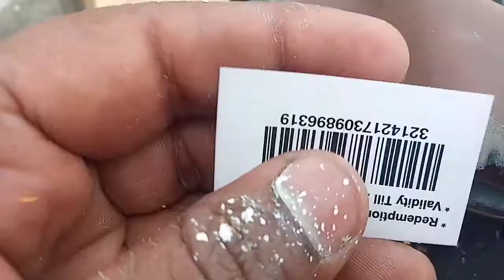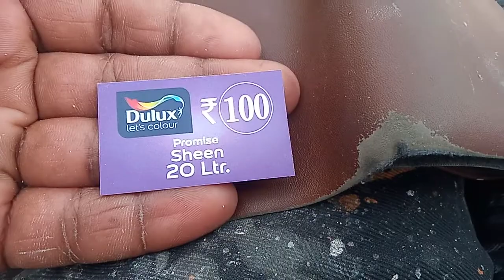how to reduce Dulux token cash kaise karen